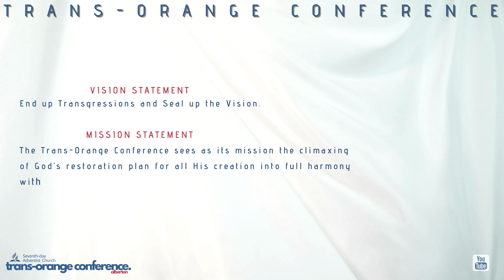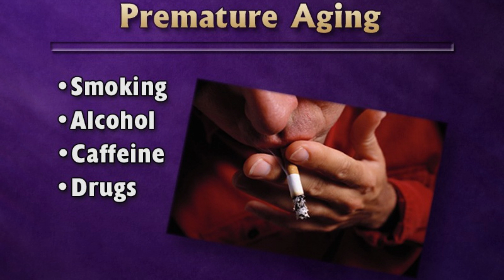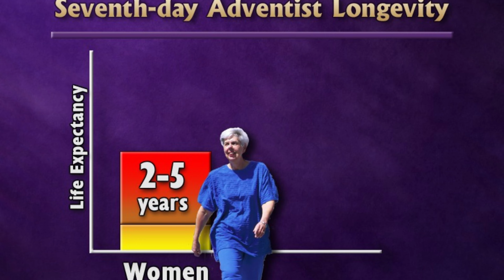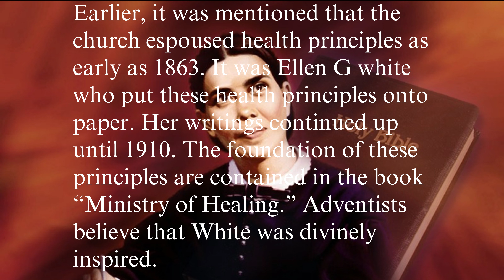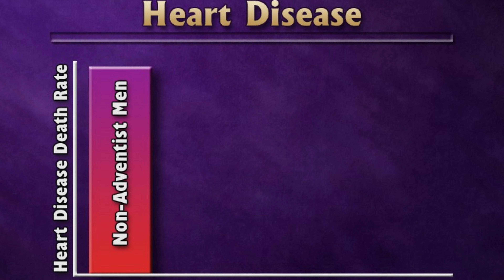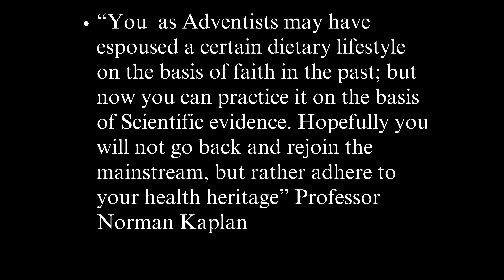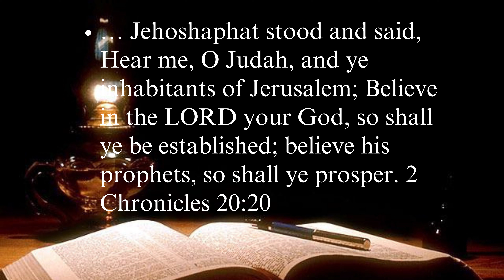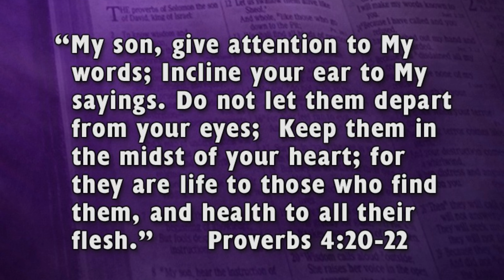Trans-Orange Conference Presents | Camp Meeting "23 Fearlessly Anchored in Christ | Health Talk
Seventh-Day Adventist Church | Trans-Orange Conference in Alberton | Camp Meeting "23 Fearlessly Anchored in Christ | Health Talk | Pastor G.C Mdluli